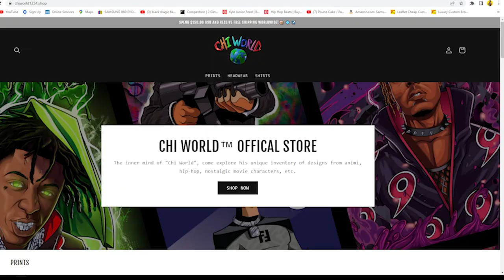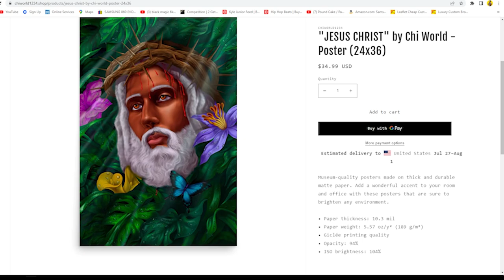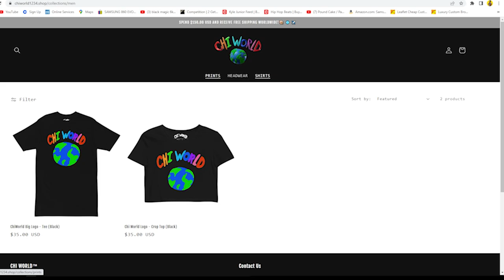CHIWORLD1234.SHOP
NOW YOU CAN BUY MY ARTWORK ON POSTERS!!